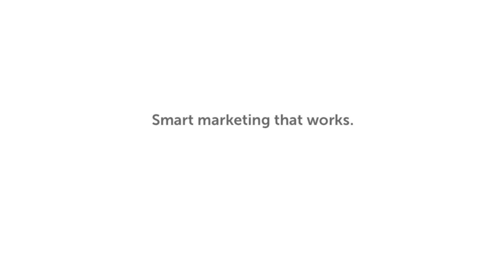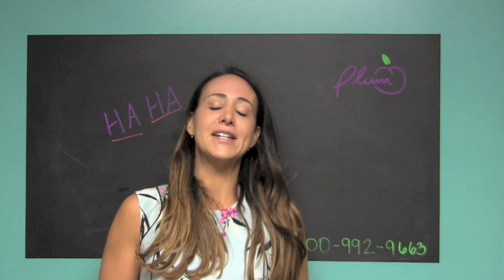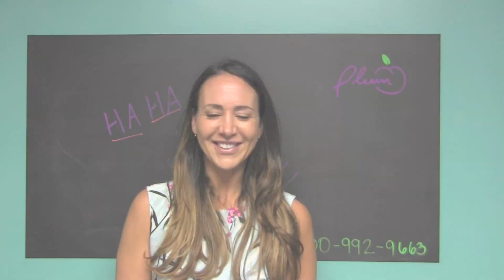Rapport Building Techniques that put your Clients at Ease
Location:
Plum Direct Marketing
84 Faunce Corner Rd.
Dartmouth, MA
02747

Not all lists are created equal. Understand the difference between lists generated by algorithms versus lists generated by survey data and the disadvantages of each type. In this episode of The Weekly Seed, Elisabeth explains how to use other marketing techniques to ensure you don’t have to rely solely on your list for quality prospects.